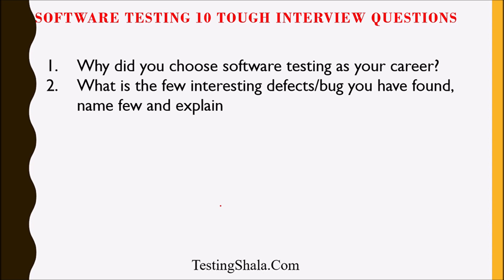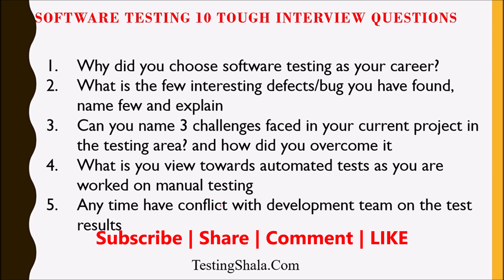10 real time software testing interview questions and answers with scenario based | part 1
10  real time software testing interview questions and answers with scenario based |  part 1

10 real time software testing interview questions and answers
1.Why did you choose software testing as your career?
2.What is the few interesting defects/bug you have found, name few and explain
3.Can you name 3 challenges faced in your current project in the testing area? and how did you overcome it
4.What is you view towards automated tests as you are worked on manual testing
5.Any time have conflict with development team on the test results
6.Your interest on learning the new application or product
7.Have worked under pressure any time with deadlines, can you give few examples
8.How to you cope up with the latest technology trends?
9.What is your ultimate career aspirations?
10. What kind of testing process are you using for testing currently? Can you describe how you might improve it?

Gangadhar CM  Founder and CEO of Bada Brains Tech Services LLP (Owning multiple websites and YouTube channels)
Worked in IT industry for 20+ years in various top notch companies such as Accenture, IBM, Sun Microsystems, Aztec Software..
Education Qualification- BE(CS), MTech(Software-Gold medal from VTU)